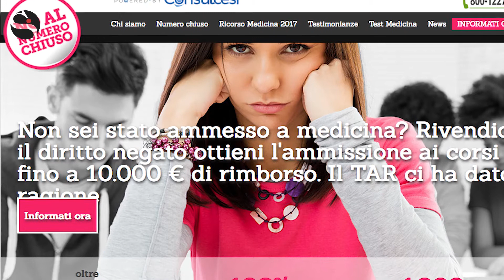SPECIALE NUMERO CHIUSO Saurini